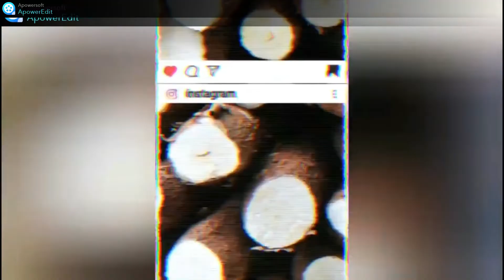Não limpe sua lixeira antes de assistir o vídeo